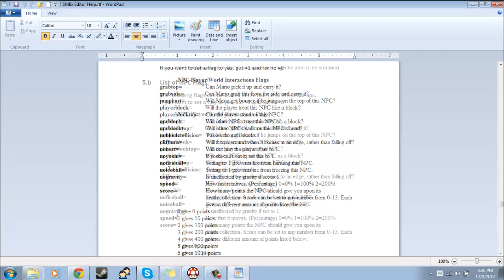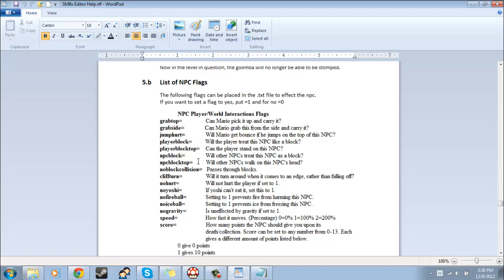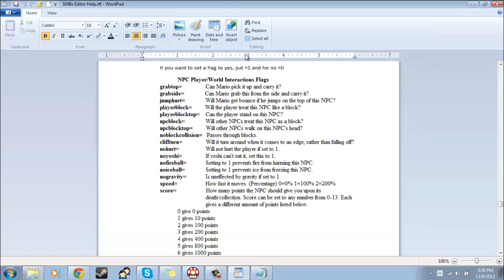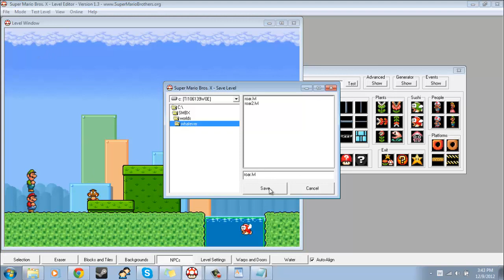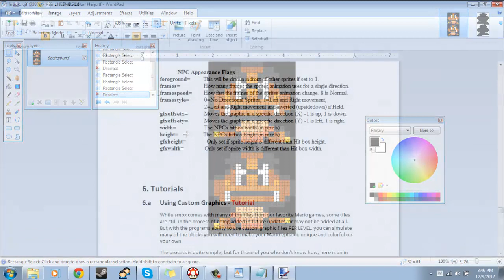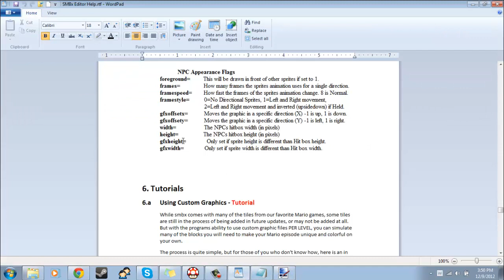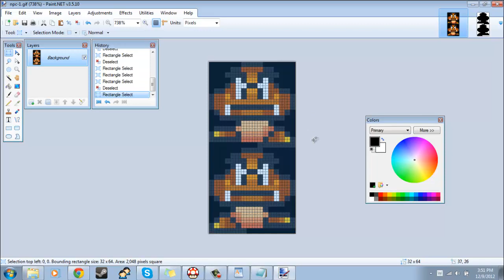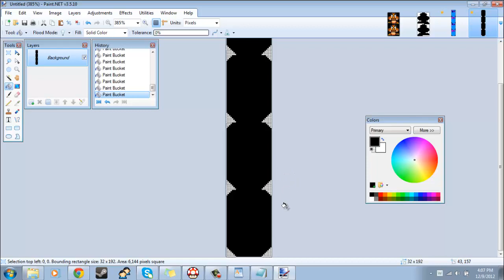SMBX Level Editor Tutorial | Advanced | Flags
Man, stupid Camtasia seemed to really screw up the music from editing to YouTube.  Sorry about that.

Covered in this video:  Interaction and appearance flags